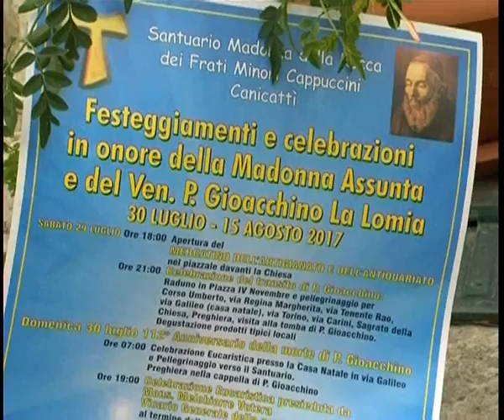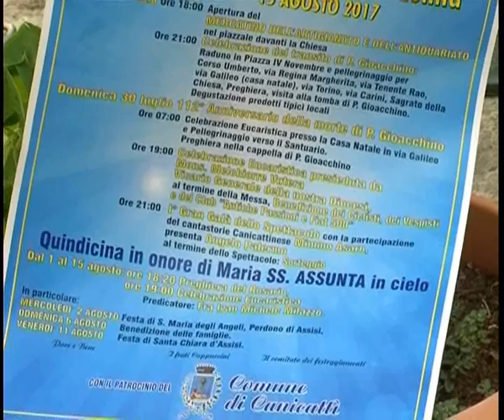PADRE GIOACCHINO FESTA PER IL 112ESIMO ANNIVERSARIO DELLA MORTE